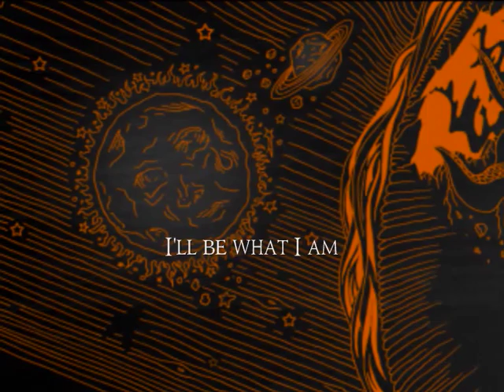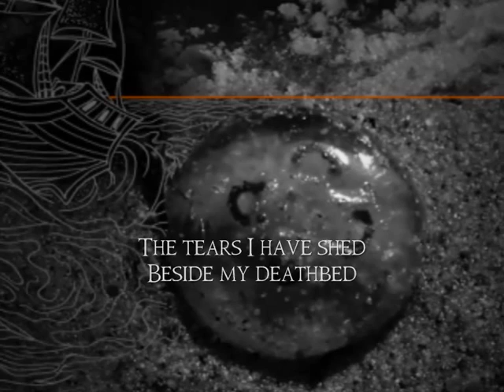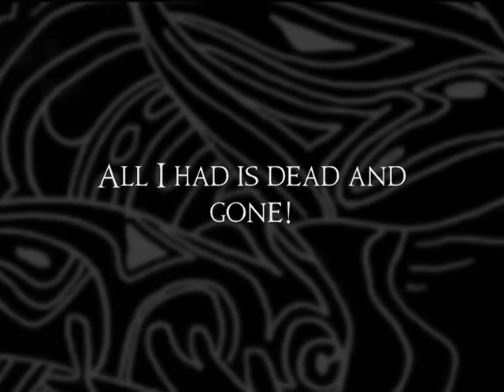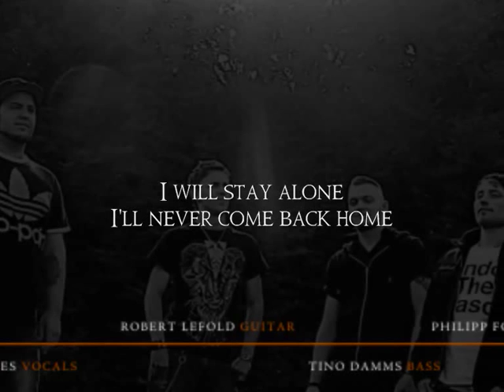Coal & Crayon - Ghost Bereft Of Path (Lyric Video)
from the upcoming debut record "World Asleep"! Out in 2013!!!

Lyrics by Killies/Lefold
Design and Drawings by Robert Lefold
Cover Photography by Hengki Koentjoro
Band Photos by Arne Vietz